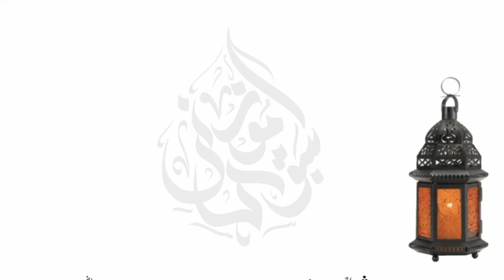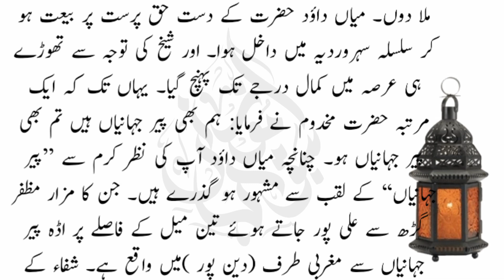ایک عورت نے حضرت عمرؓ سے شوہر کی شکایت لیکن حضرت عمر کو سمجھ نہیں آئی